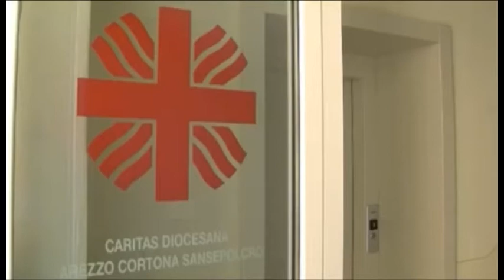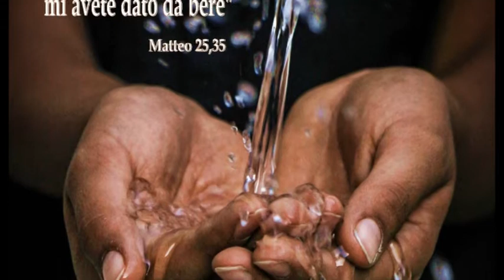Quaresima di carità 2020